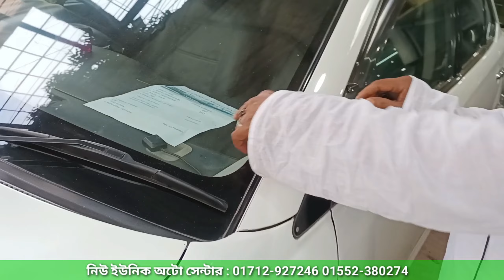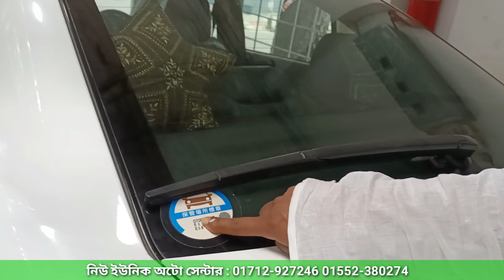সবার পছন্দের ২টি টয়োটা প্রিমিও গাড়ি । Toyota Premio Price In Bd । Toyota Premio Review । Used Car Bd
নিউ ইউনিক অটো সেন্টার
২৪/১২,তাজমহল রোড, ব্লক সি, জাপান গার্ডেন সিটির সামনে মোহাম্মদপুর-ঢাকা
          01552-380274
          (imo,WhatsApp)